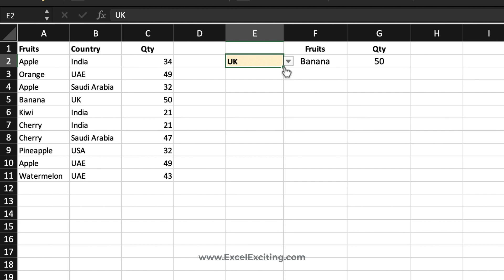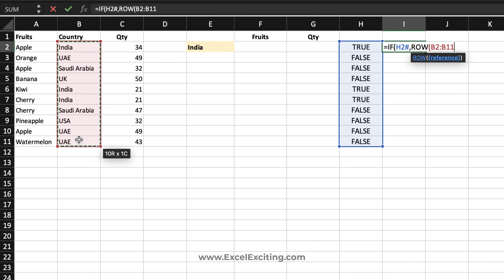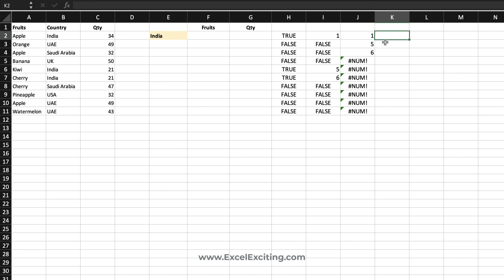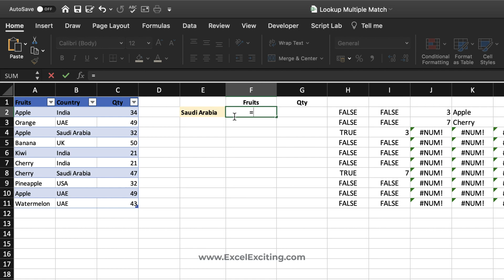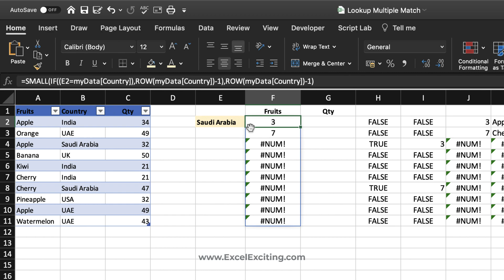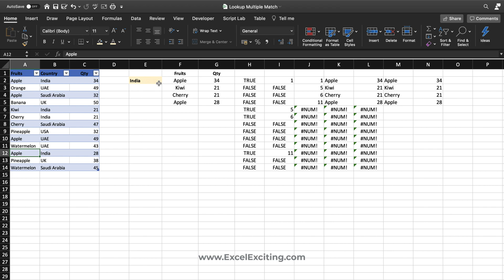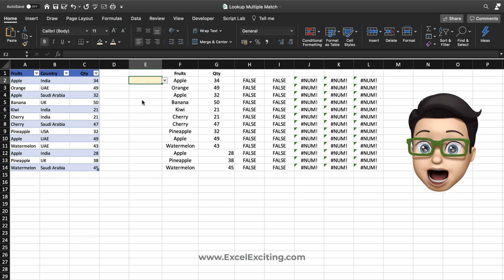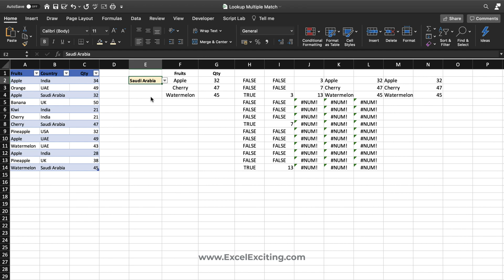VLOOKUP Multiple Match Rows Records [Excel for Mac & Windows]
In this video, we will learn step by step process of extract the multiple match rows records from our data set but not using VLOOKUP. This classic method explained to extract the multiple matching rows records using the new dynamic arrays calculation engine. If you are looking for the new array formula solution, then check out the video on FILTER Function

By doing so you're helping me keep my blog up and running and you're helping me provide for my family so for that I truly thank you for your support. Please only purchase the products if you believe they will add value to you.

You can check the following videos as well